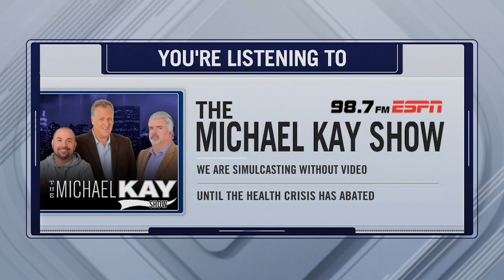Aaron Judge's rib 'healing the way it should be'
Aaron Judge gave the media an update regarding his rib fracture recovery, and divulged that he also sustained a pneumothorax (partial lung collapse), which is now "complete gone."